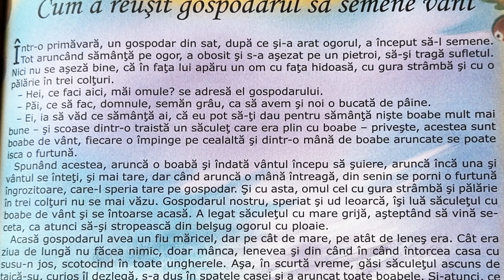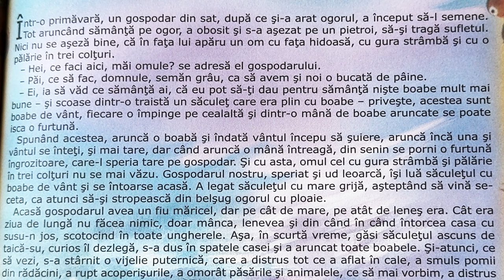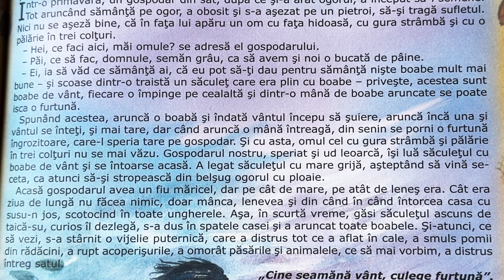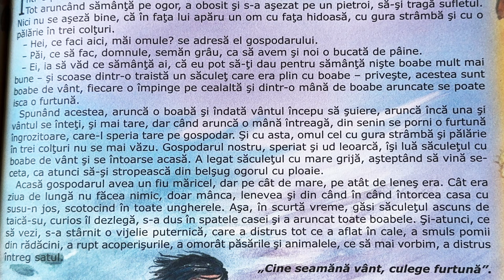Cum a reușit gospodarul să semene vânt 🌪️ Povești pentru copii în limba română | 4K (266/365)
Povești noi cu Cum a reușit gospodarul să semene vânt pentru copii. Povești pentru copii în limba română. Povești scurte audio în 4K. Să citim o carte de poveste împreună. Basme și povești de lectura.

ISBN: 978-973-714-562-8